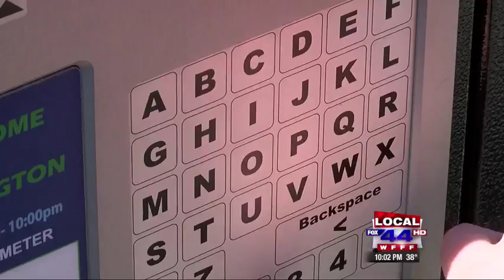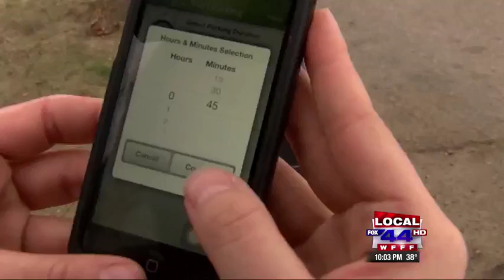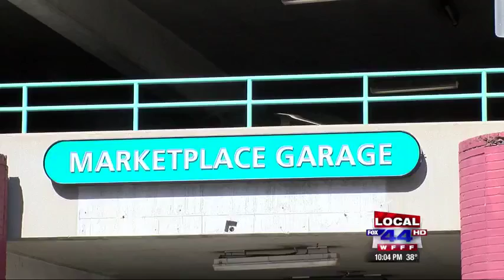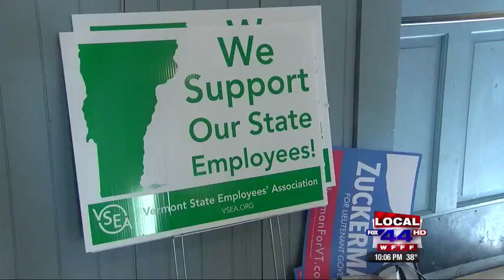Alex Rose Anchor 3/13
An A Block in March